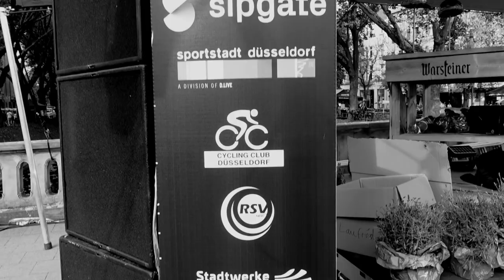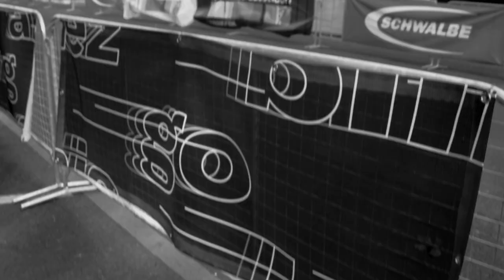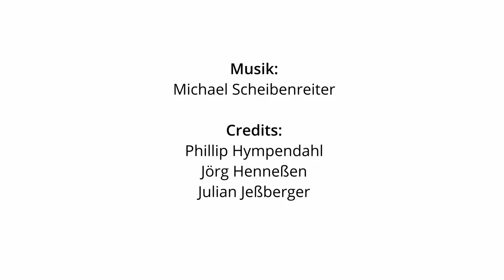Rund um die Kö 2021 / Radsportspektakel auf Düsseldorfs Königsallee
Großer Sport und großer Spaß, vereint auf Düsseldorfs Prachtboulevard. Rund um die Kö ist das Radsport-Event für Düsseldorf und die NRW-Region. Es kombiniert Sport, Lifestyle und Radkultur miteinander.

Musik von Michael Scheibenreiter